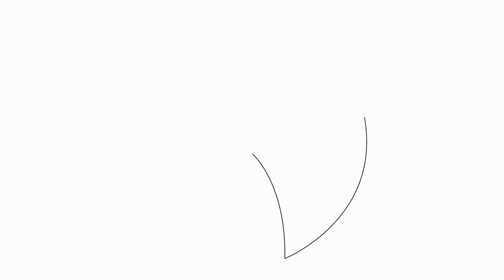German Shorthaired Pointer Tips for Teaching Basic Commands to Your GSP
German Shorthaired Pointers (GSPs) are energetic and highly intelligent dogs  They are known for their versatility and have excelled in various activities such as hunting, tracking, and even agility training  When it comes to training your GSP, teaching them basic obedience commands is an essential foundation  In this article, we will discuss some tips for teaching basic commands to your GSP1 Start with the Basics
00:00 German Shorthaired Pointer: Tips for Teaching Basic Commands to Your GSP
00:33 1 Start with the Basics
00:59 2 Be Consistent
01:25 3 Keep Training Sessions Short and Engaging
01:49 4 Break Commands Down into Small Steps
02:16 5 Practice in Different Environments
02:39 6 Use Positive Reinforcement
03:08 7 Be Patient and Persistent
03:34 8 Seek Professional Help if Needed